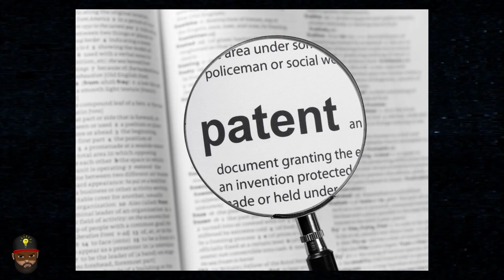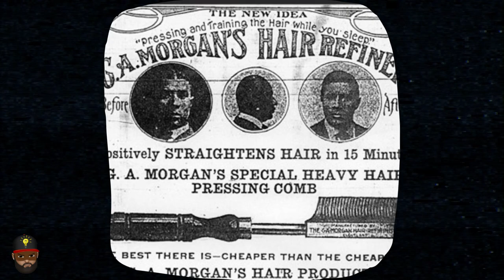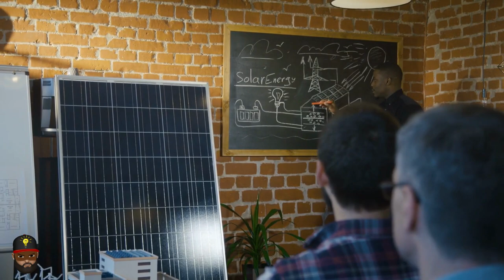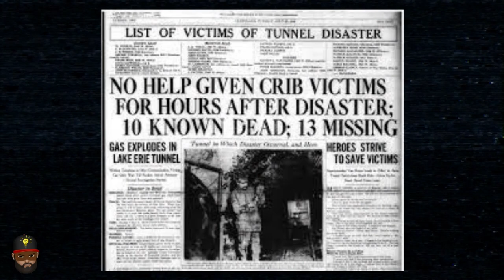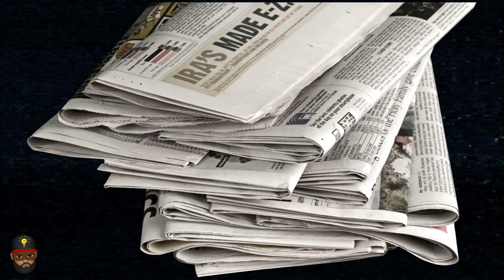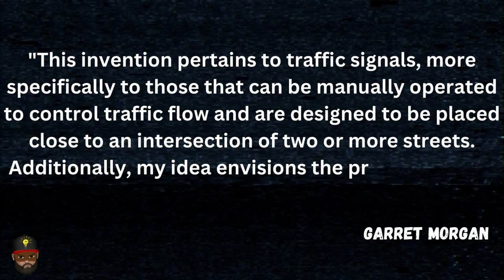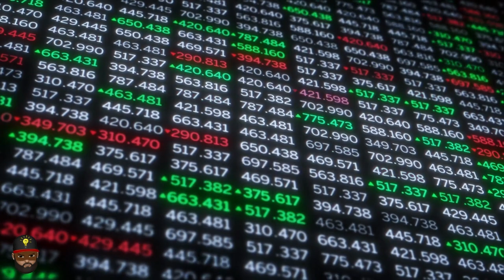Invented Stop Light & Gas Mask - Garrett Morgan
Garrett Morgan is one of the most famous inventors of all time, and for good reason. From the traffic light to the gas mask, Garrett Morgan has made some of the most important inventions in history.

In this video, we'll take a look at some of Garrett Morgan's most famous inventions, and explore the incredible impact he has had on our world. From the traffic light to the gas mask, Garrett Morgan is a major figure in human history, and his inventions have had a massive impact on our everyday lives. Watch this video to learn more about this incredible inventor!